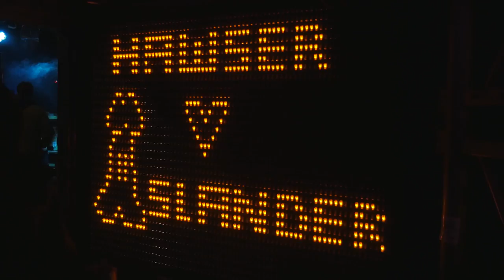Hawser - 'Under Your Spell' (Official Video)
Video for 'Under Your Spell' from the album 'Tough Love' by Hawser.

LOWLANDS HARDCORE.

SPECIAL THANKS TO: Ruben 'Rubido' Middelweerd, Peter Schoor, Clinty van Hoof, Mauro de Haas, Boy Kuijs, Andy Beliën

First show up next: Northcote 2018 - April 28th, DORDRECHT (NL) w/ Cold World (Official), @No Warning, Slope, DEATHTRAP, AYS and many more.

Recorded, mixed & mastered by Daan Nieboer @ Cornerstone Audio.

Video by Pixelyeti.
Edit: Zino Rosmolen
Camera: Zino Rosmolen, Rogier van Marle, David Hup, Vivi Braun

LYRICS:

What is happening? How have you been?
You found your way back to me again
I wrote you off
Led you astray
You smell the scent of my fear from fucking miles away

Threw me into the dark of night
Now my eyes have adjusted to this lack of light
Way to go, just like that, pull me back again
Seduce me with your lies and all your false pretense
Of better days and clear blue skies
Meadows bloom and open eyes, wide
Where flowers grow and rivers flow
But still water's all I'll ever know

So what is happening? How have you been?
Led you astray
But

I'm so done with the guilt and shame
You've passed your judgement and I've staked my claim
And maybe one day I will feel no pain
But for now you stay in place

I fed you vulture 'til you fucking bloated
You picked the flesh off of me right to the fucking bone
Gave a hand, took my arm and now I finally see
Needed you more than you'll ever need me

But I've tread behind enemy lines before
Lost sanity and clear sight before
Set me free for the sake of me
Won't lay the blade at my feet

My oldest friend, no good to see you again
Leave me be and we'll both repent
Wash away the sins and just let me be
Under your spell but with clear sight I see

I set me free